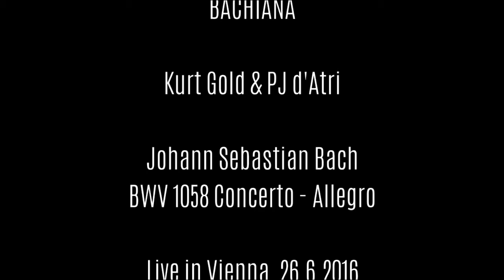BACHIANA - Kurt Gold & PJ d'Atri play J.S.Bach - Concerto No.7 in G minor, BWV 1058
First Movement of the Concerto No.7 in G minor, BWV 1058.

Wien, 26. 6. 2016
Harpsichord & Accordeon & Piano: Kurt Gold
Guitar: PJ d'Atri
Camera: Heinz Vörösmarty